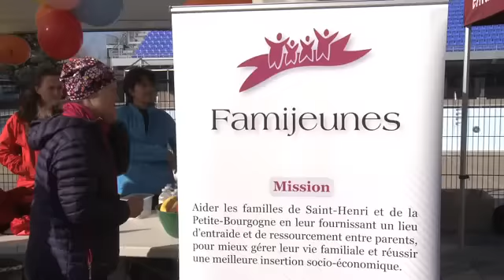Défi caritatif / Charity Challenge - Banque Scotia 21k de Montréal et 5k 2013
Le pointage total pour les 39 organismes de bienfaisance ayant participé à la collecte de fonds 2013 est de 668,838.50$ — Les organismes de bienfaisance sont tout sourire sur la vidéo de l'évènement 2013 !

2013 fundraising tally for 39 charities — $668,838.50 — The charities are all smiles on the 2013 Charity video!